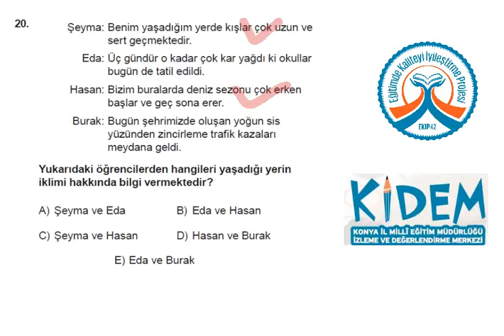KİDEM STS 11 Sosyal Bilimler 20 Coğrafya